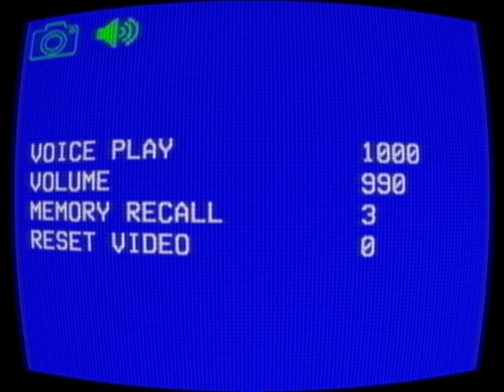tawog phonk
sick shit